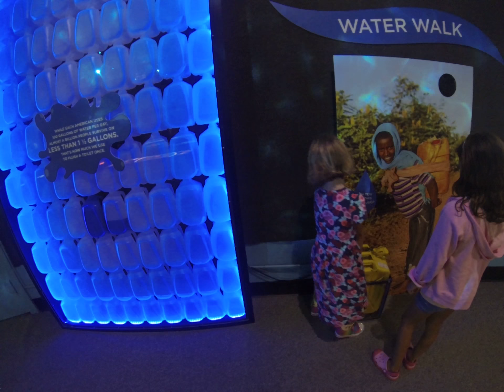planetarium1 8 2016